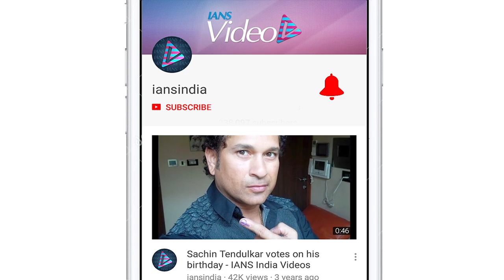Natasa Stankovic posts glimpse from baby shower with Hardik Pandya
Serbian dancer-actress Natasa Stankovic, who is expecting her first child with her fiance, Indian cricket all-rounder Hardik Pandya, has shared a photograph flaunting her baby bump.